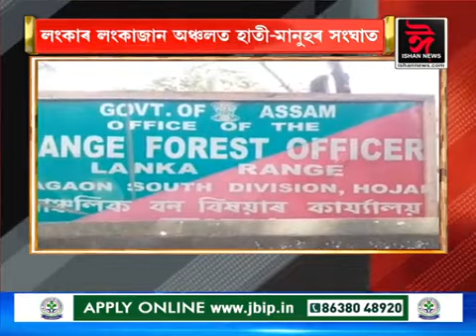লেছেৰি বুটলি শীৰ্ষ সংবাদ